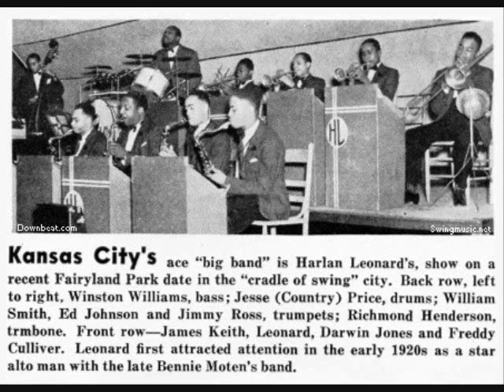Harlan Leonard and His Orchestra Harlem Shout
AFRS 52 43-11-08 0:00 - 5:04 minutes Harlan Leonard and His Orchestra Harlem Shout

Mediaoutlet has many AFRS Jubilee, Command Performance and other WWII era broadcasts in MP3 audio format:
on DVD $20 (regularly $26).
has an EXCELLENT Discography of Jubilee Transcriptions pdfs.